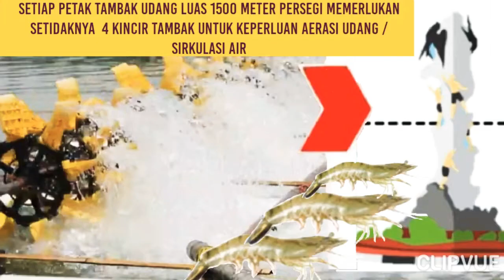KINCIR AIR TAMBAK UDANG UNTUK SIRKULASI AIR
Setiap petak tambak udang luas 1500 M2 memerlukan setidaknya  4 kincir tambak untuk keperluan aerasi udang atau sirkulasi air
Panen berhasil maksimal dengan keuntungan melimpah
Nonton juga video berikut ini:
HAJI & UMROH
71 Video Haji mulai dari Peta sekeliling Masjidil Haram buat jamaah haji seluruh dunia Umat Islam Seluruh Dunia; Rindu Shalat di Depan Ka'bah; Melihat Keliling Muzdalifa; Ramainya Jamaah Haji; Jamaah Haji Berjalan Dari Maktab Menuju Tempat Pelemparan Jumrah; Jamaah haji aceh langsung menyaksikan proses pembayaran Dam yaitu pemotongan kambing dlokasi penyembeliannya untuk haji tamatu; Umroh sunah ambil miqat ke Tanhim Cuma Keluarkan 6 Riyald saja naik bus dari terminal yang dekat Masjidil Haram dan Liputan seputar haji
ULAMA ACEH
23 Video Ulama Aceh Abu Paloh Gadeng, Abu Abdul Manan, Abu Kuta Krueng, Abu Alue Angen Lhok Nibong, Abati Blang Jron

117 Video Gampong Online sebagai media pembelajaran mulai dari Keberhasilan kegiatan unit usaha yang sukses dengan keuntungan yang dapat meningkatkan pendapatan rumah tangga juga menambah Pendapatan Asli Gampong (PAG) dari desa lain yang dapat di contoh oleh desa tetangga nya, tempat belanja ilmu pengetahuan usaha-usaha yang sukses dan Pelaksanaan kegiatan Dana Desa serta Kegiatan Peningkatan Kapasitas manfaat dari Dana Desa bagi masyarakat
4 Video STEEMIT
25 Video MADU ASLI
MAKANAN LEZAT
52 Video Wisata kuliner yang menu makanan nya yang enak-enak
DESA DIGITAL
59 Video Desa Digital sebagai tempat kumpulan video peluang emas bisnis di desa dan sebagai media pembelajaran yang menayangkan salah satu kegiatan sukses yang dapat di contoh oleh gampong lainnya di setiap Kecamatan Kabupaten Aceh Utara Provinsi Aceh Mari Mengerakkan Perekonomian Perdesaan Banyak potensi yang dapat dimanfaatkan dengan dukungan dana dari Dana Desa Kegiatan ekonomi dilakukan disesuaikan dengan potensi dan tipologi masing-masing desa Mudah-mudahan desa menjadi desa maju Badan Usaha Milik Desa banyak unit kegiatan yang dapat dikelola dengan baik tentu dengan memperhatikan prosfek usaha yang akan
PENDAMPING DESA
16 Video Rekrutmen Pendamping Desa Verifikasi dan Kualifikasi Pendamping Desa Tahun 2020 Liputan Pendamping Desa dalam mengawal implementasi Undang Undang nomor 6 tahun 2014 tentang Desa Penguatan Kapasitas kepada Pendamping Desa Bekerja purnawaktu sesuai permintaan dan kebutuhan Gampong
22 Video Rekrutmen Pendamping Lokal Desa Verifikasi dan Kualifikasi Pendamping Lokal Desa Tahun 2020 Liputan Pendamping Lokal Desa dalam mengawal implementasi Undang Undang nomor 6 tahun 2014 tentang Desa Penguatan Kapasitas kepada Pendamping Desa Bekerja purnawaktu sesuai permintaan dan kebutuhan Gampong

DUNIA BINATANG
24 Video Penangkaran Landak jumlah yang banyak; Burung beo lucu tiru suara orang bicara; Burung elang suara panjang; Burung Love Bird; Lucu Kucing Anggora; Kolam ikan yang isi nya kura-kira dan ikan alligator